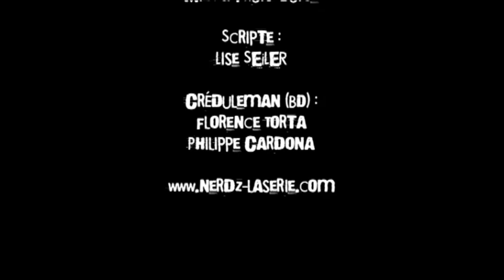Le film fait à la maison - S2 Ep23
Saison 2 Episode 23  Régis-Robert fait une vidéo pour Marie-Anne...
Déconseillé aux - de 12 ans